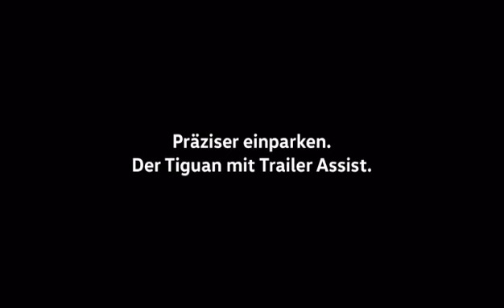Lustige Volkswagen Werbung😂😂😆/ Versuche nicht zu lachen oder zu grinsen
Versuche nicht zu lachen oder zu grinsen